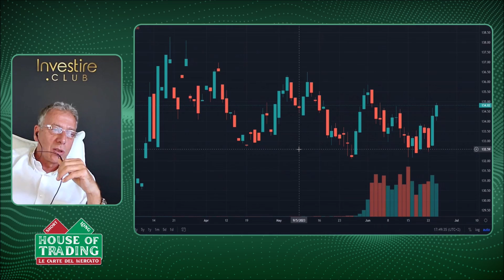House Of Trading - Operatori non credono al rialzo dei tassi BCE secondo il trader Nicola Duranti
Nicola Duranti ha condiviso la sua strategia nella puntata del 27 giugno di House of Trading mettendo in campo una carta rossa sul Bund. Per il trader il titolo di stato tedesco ha subito un forte rialzo nelle ultime sedute a causa del sentiment degli operatori del mercato che non si aspettano un rialzo dei tassi d'interesse da parte della BCE. Ecco perché il trader ha optato per una strategia short, che pagherà qualora i tassi vengano effettivamente rialzati alla prossima riunione BCE.
Guarda il video per i livelli della strategia operativa del trader.